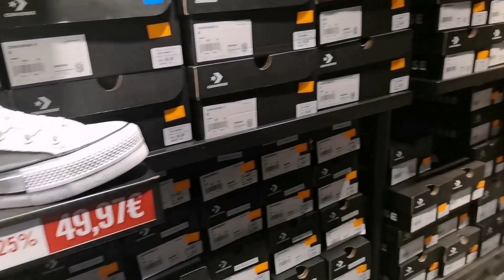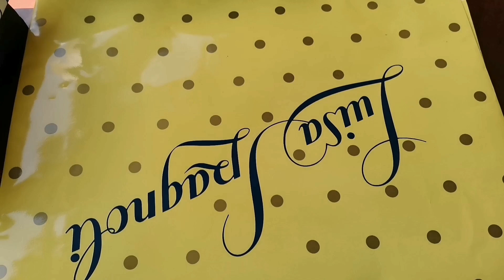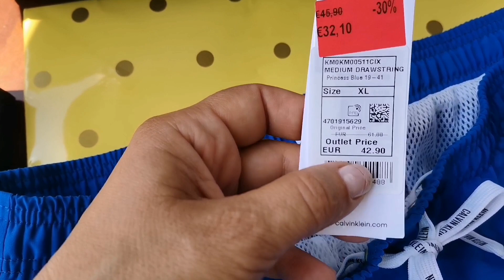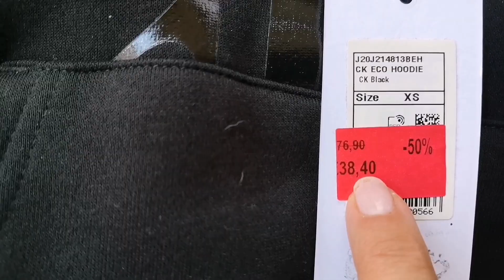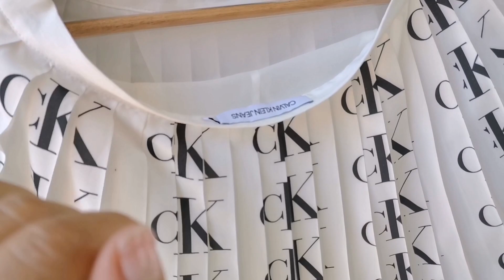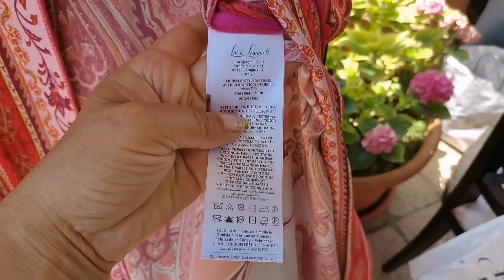SALDI! SALE! СКИДКИ В АУТЛЕТЕ,CASTEL ROMANO.VALMONTONE.